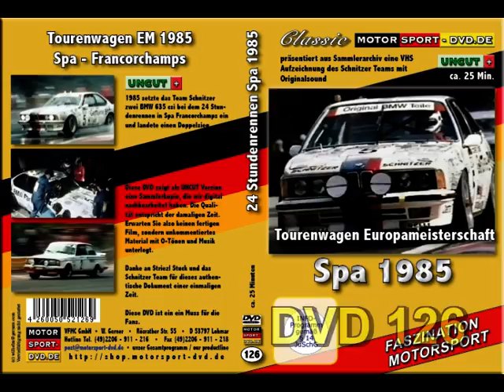24 Stunden Rennen Spa Francorchamps 1985 (Trailer DVD126)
Lauf zur Tourenwagen-Europameisterschaft im belgischen SPA FRANCORCHAMPS. Doppelsieg für das Schnitzer Team mit dem BMW 635si.